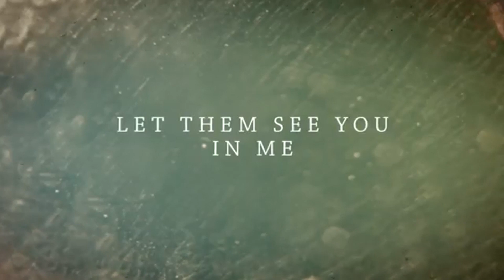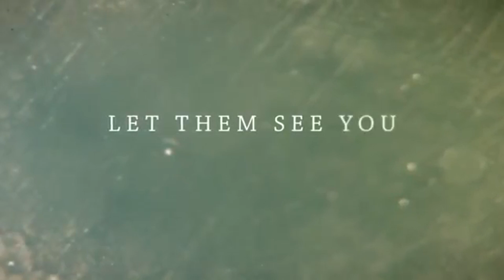JJ Weeks Revive Tour Fulton IL